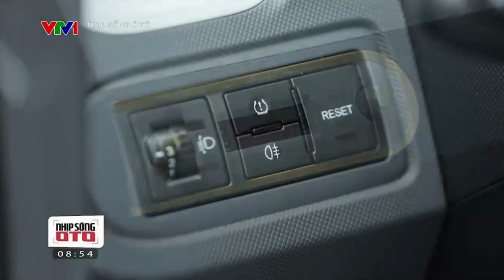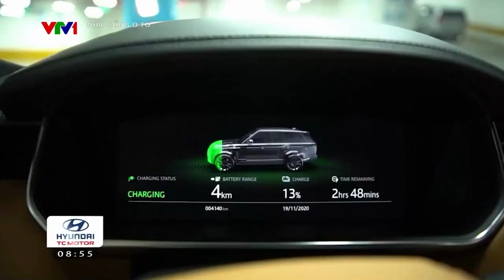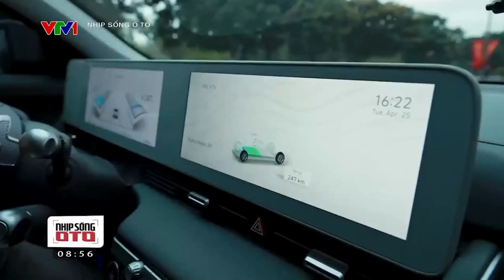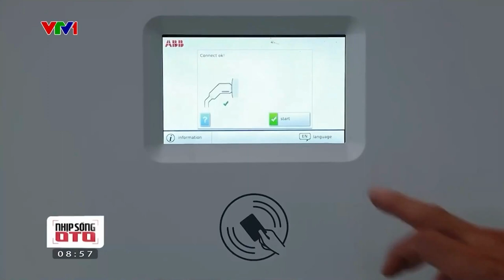XE ĐIỆN MINI - "VỆT SÁNG" CỦA GIAO THÔNG ĐÔ THỊ | Nhịp Sống Ô Tô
Ùn tắc, ô nhiễm môi trường, thiếu không gian đỗ xe... là những vấn đề tồn đọng của giao thông tại các đô thị lớn. Nhiều quốc gia đang khẩn trương thực hiện nhiều phương án giúp giao thông đô thị trở nên xanh và sạch hơn.
Một trong số đó, việc sử dụng xe điện mini là một trong những lựa chọn hàng đầu của các thị trường đông dân trên thế giới nhằm hạn chế các tác động tiêu cực tới môi trường. Hãy cùng Nhịp Sống Ô Tô tìm hiểu về "tân binh" của thế giới xe cộ qua số phát sóng tuần này nhé!
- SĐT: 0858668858